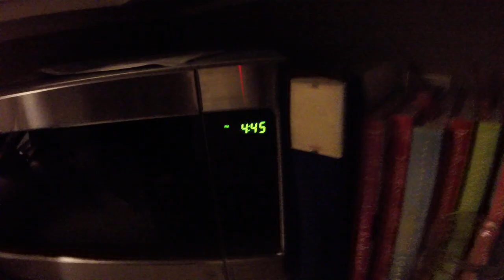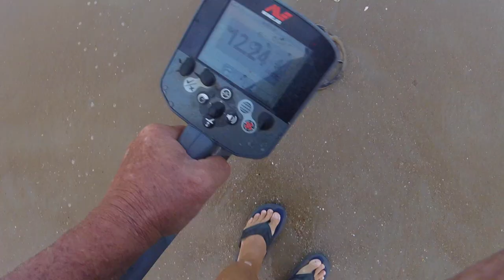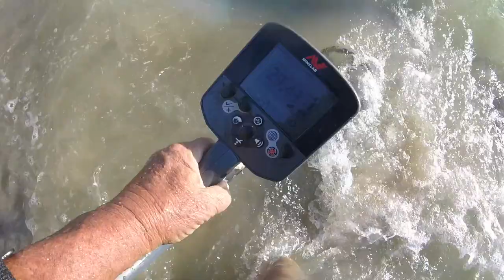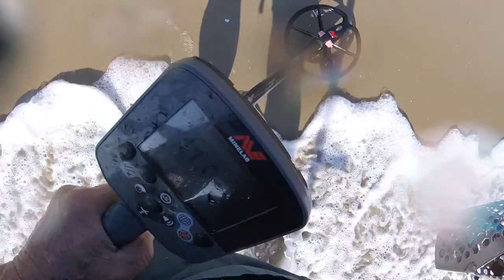Crack of Dawn - Nada - Ring in his scoop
guru had the only ticket as far as we know today from the land of nada.

see you tomorrow - maybe the bay.

Stavrscoop
go pro hero session camera